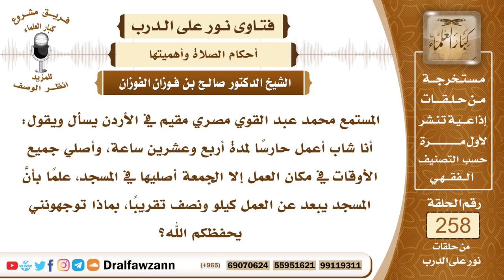4387- جواز صلاة الحارس في مكانه إن خشي الضرر - الشيخ صالح الفوزان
لسؤال: جزاكم الله خيراً، المستمع محمد عبد القوي مصري مقيم في الأردن يسأل ويقول: أنا شاب أعمل حارساً لمدة أربع وعشرين ساعة، وأصلي جميع الأوقات في مكان العمل إلا الجمعة أصليها في المسجد، علماً بأنَّ المسجد يبعد عن العمل كيلو ونصف تقريباً، بماذا توجهونني يحفظكم الله؟
الجواب: نقول إذا كان العمل والحراسة تتطلب البقاء في المكان ولو ذهبت إلى المسجد يحصل خلل في الحراسة وخطر على الأموال التي أنت مستحفظ عليها فلا بأس أن تصلي في مكان الحراسة، وهذا من الأعذار التي تبيح ترك صلاة الجماعة والصلاة في المكان، أما إذا كان أمر الحراسة لا يتطلب بقاؤك وقت الصلاة ولا خوف على هذه الأشياء فإنه يجب عليك أن تصلي مع الجماعة، لعدم العذر المانع من صلاة الجماعة في حقك.

السيرة الذاتية :
للاشتراك في قناة الشيخ صالح الفوزان

14_ الشيخ محمد أمين الشنقيطي
يتيوب

15_سماحة المفتي عبد العزيز آل الشيخ
 يوتيوب

رئيس الفريق
لمشروع كبار العلماء